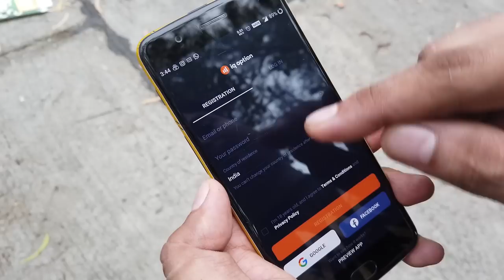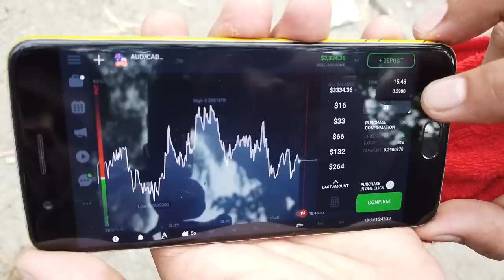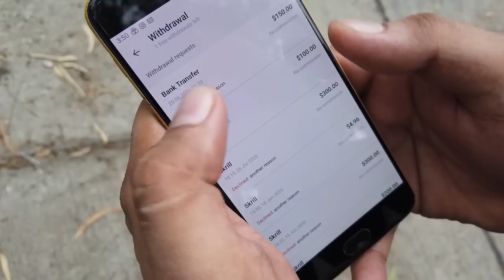Uplift Seat Modification to Royal Enfield interceptor 650 - King Indian